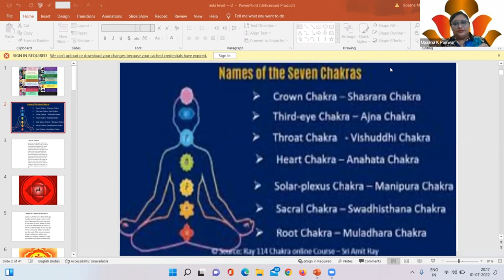Seven Chakra in Reiki / reiki healing / reiki meditation/reiki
In this video, I'll be teaching you about the Seven Chakra in Reiki. I'll be discussing the different aspects of the Seven Chakra and how they can be used in reiki healing and reiki meditation. I'll also be giving a basic introduction to reiki meditation and reiki.

If you're interested in learning about Seven Chakra in Reiki, then this is the video for you! I'll teach you everything you need to know about the Seven Chakra in reiki, from the basics of reiki healing and meditation to advanced techniques like personal reiki work.

For any query please contact on:
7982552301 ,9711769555